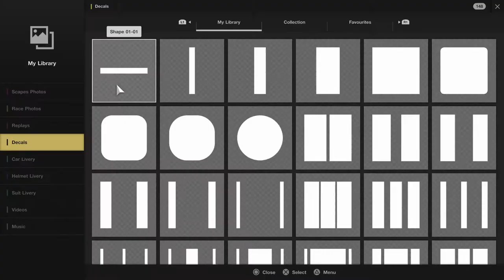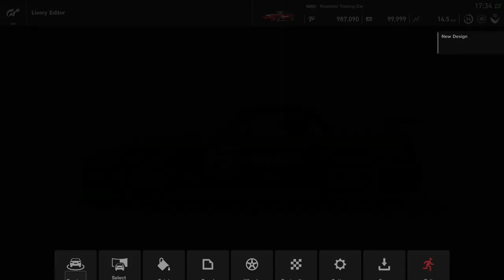GT Sport: Mazda Roadster Touring Car - Livery and relaxing music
Mazda Roadster Touring Car - Livery and relaxing music

GT7
Grid
Dirt 5
Playstation
Stadia
and more!